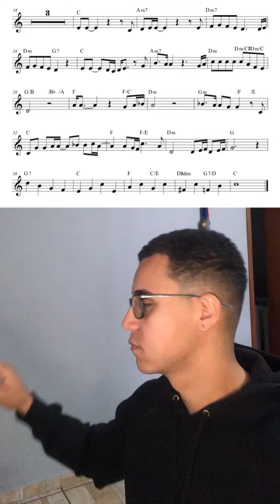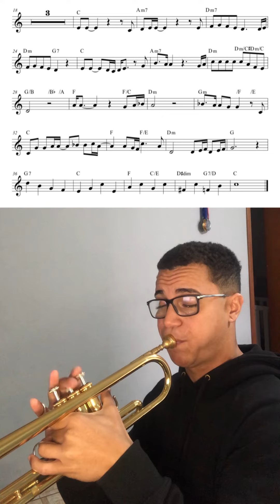Bohemian RhapsodySong by Queen